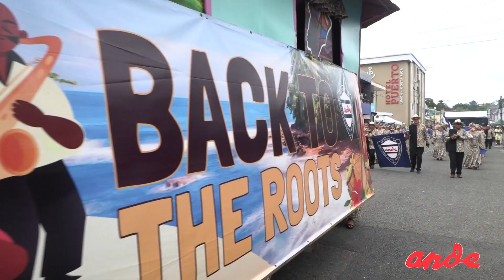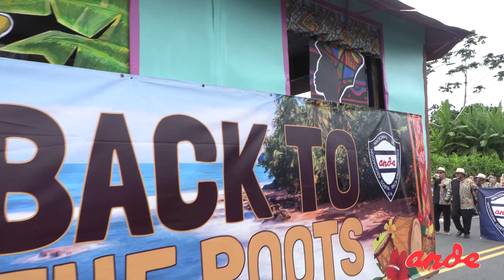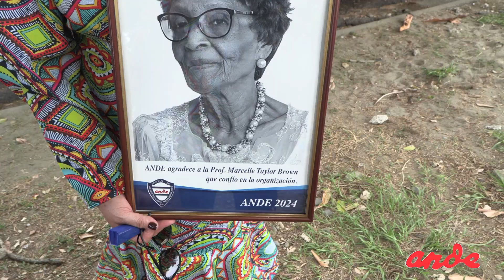GRAN PARADE 2024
Grand Parade: la ocasión perfecta para admirar el folclore de Limón.